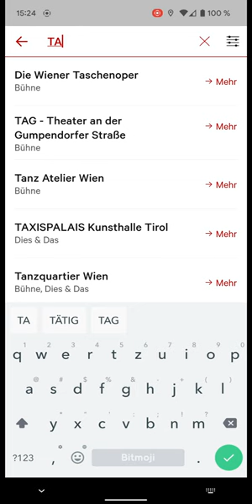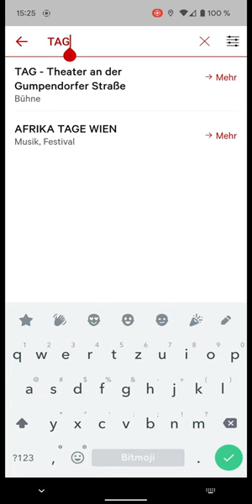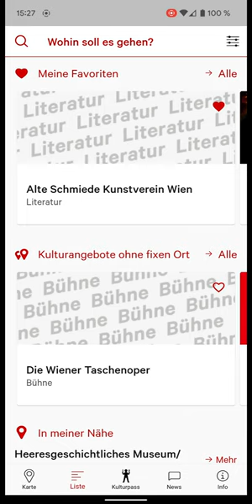Hunger auf Kunst und Kultur/Kulturpass-App (Kulturangebote finden)